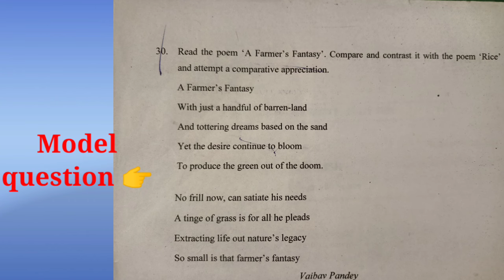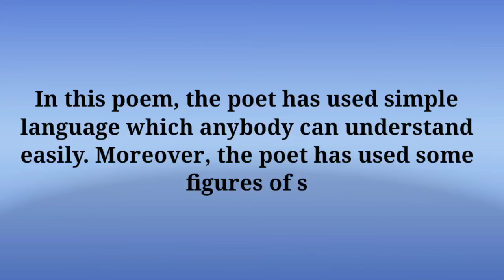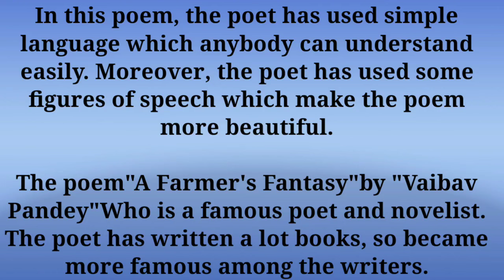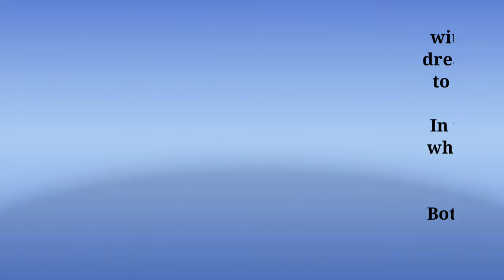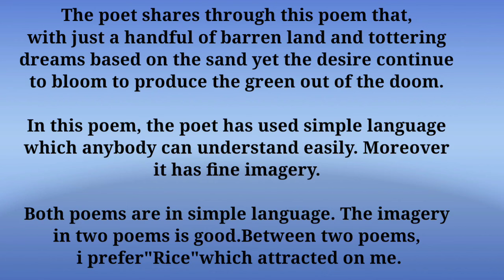how to compare a poem | plus two English important question | plus two English 8 mark questions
#+2Englishmodelexam
#+2Englishimportantquestions
#+2Englishpoemcomparison